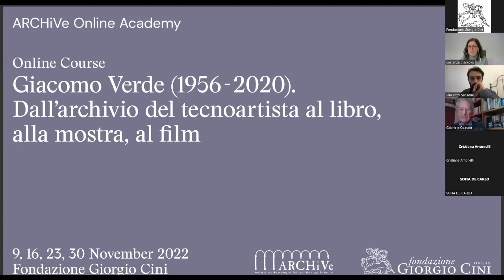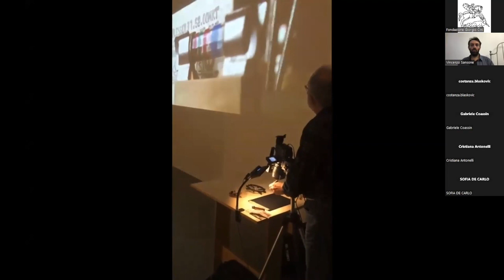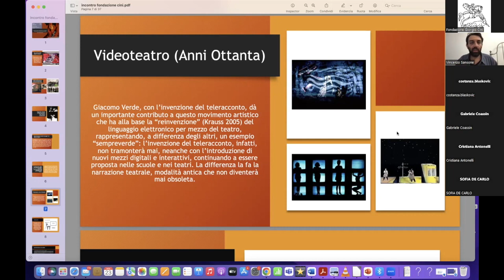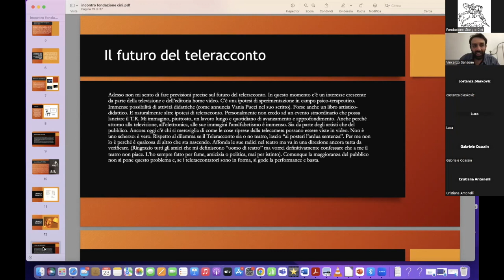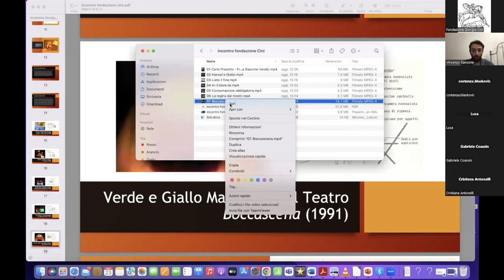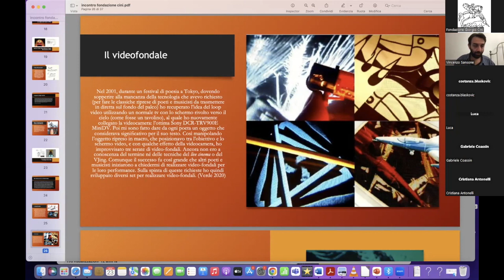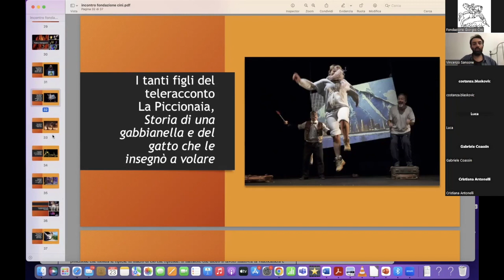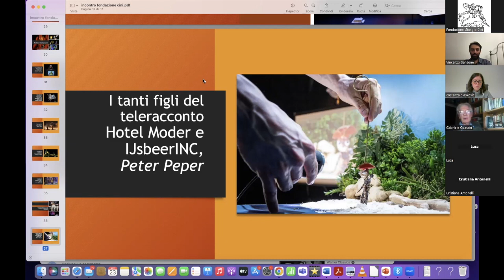3/4 Giacomo Verde. Dall’archivio del tecnoartista al libro, alla mostra al film | AOA Online Course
Giacomo Verde (Cimitile, 1956- Lucca, 2020) in quarant’anni di attività artistica si è confrontato con diversi linguaggi come il teatro di strada, la videoarte, la pittura, il disegno, la  performance, la Net Art con l’idea di indagare le contaminazioni tra i media per creare lavori in cui diverse tecniche artistiche convivono in uno spirito “artivista”. Gli incontri voglio mostrare il metodo di lavoro con cui i materiali inediti dell’archivio multimediale sono diventati un volume per Milano University Press e una mostra interattiva, offrendo spunti per un film a venire.
Il corso è a cura di Annamaria Monteverdi (Università Statale di Milano) ed è parte di ARCHiVe Online Academy (AOA), programma formativo della Fondazione Giorgio Cini dedicato alla digitalizzazione dei beni culturali e alle Digital Humanities.

Docenti: Annamaria Monteverdi, Flavia Dalila D’Amico, Vincenzo Sansone, Raffaella Rivi.

Lezione 3/4: Giacomo Verde: il teleracconto e i suoi doppi. La reinvenzione di una tecnica videoteatrale per bambini
Vincenzo Sansone (Università Statale, Milano)